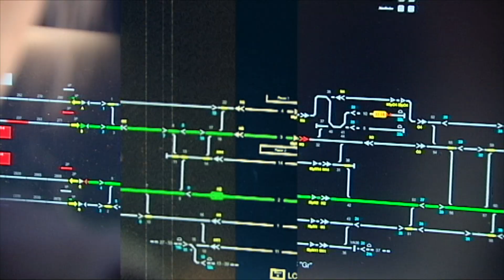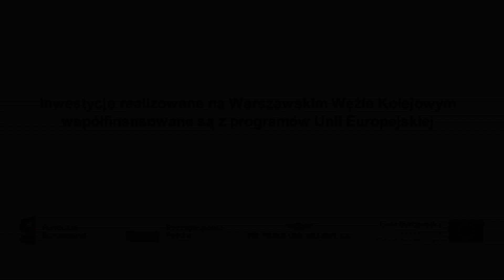Warszawa po kolei, odc. 7/2021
W najnowszym odcinku programu "Warszawa po kolei” przedstawiamy postępy w modernizacji stacji Warszawa Zachodnia. To jedna z największych kolejowych inwestycji ostatnich lat. Z materiału dowiecie się, na jakim etapie są prace.